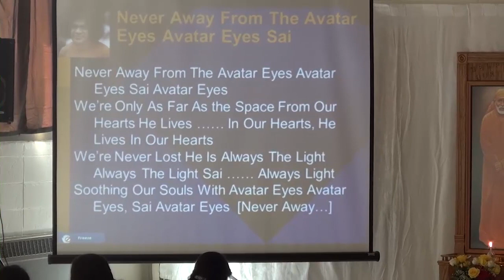Dr. Shashank Shah - Chicago - 26th April, 2015